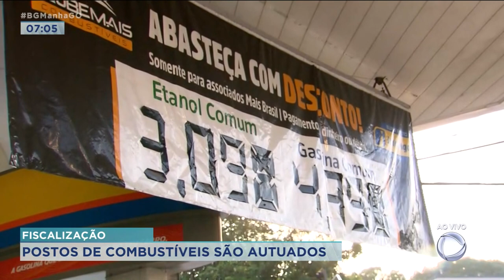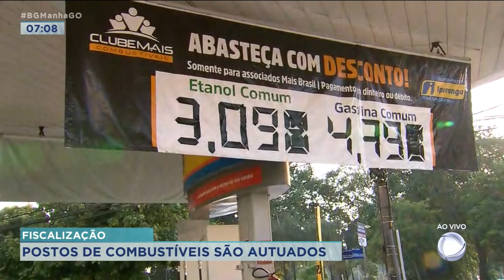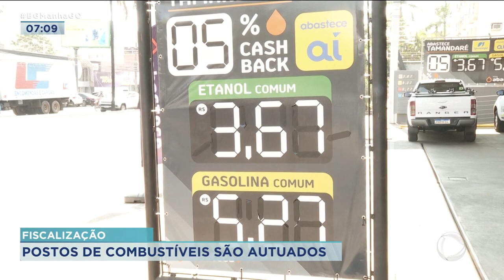PROCON COMBUSTIVEIS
FISCALIZAÇÃO - POSTOS DE COMBUSTÍVEIS SÃO AUTUADOS
ONTEM DOIS DE TRÊS POSTOS FISCALIZADOS FORAM AUTUADOS POR CONTA DO PREÇO DO COMBUSTÍVEL.